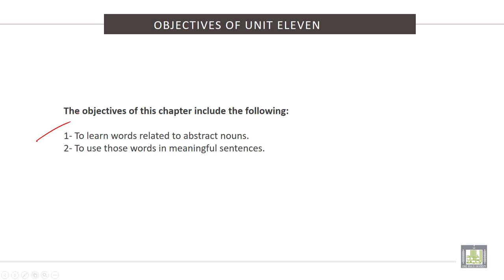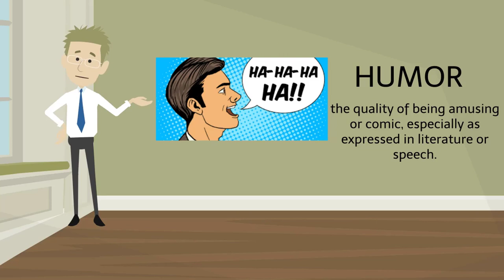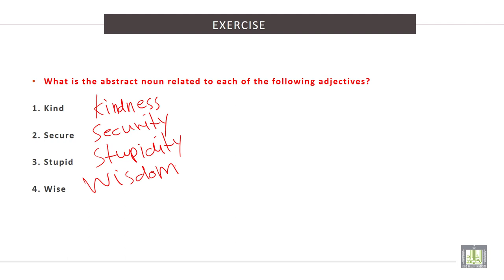Vocabulary Building (2) | U - 11 | Abstract Nouns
الوحدة 11 : Abstract Nouns
• To learn words related to roots.